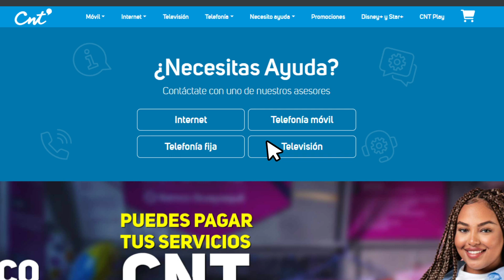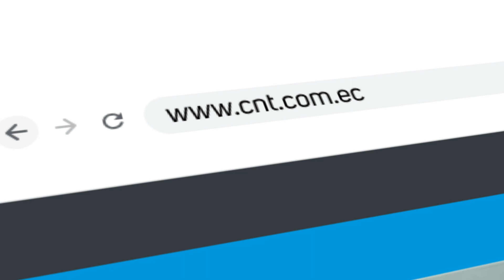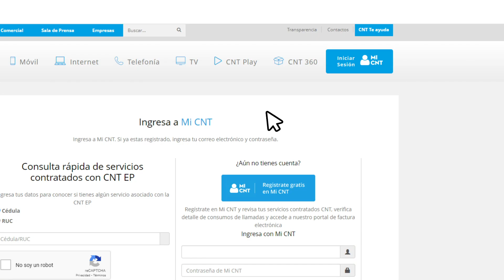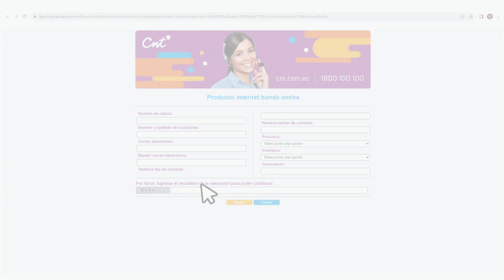CNT Simplifica sus trámites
Hemos simplificado 7 trámites para la facilidad de nuestros clientes.